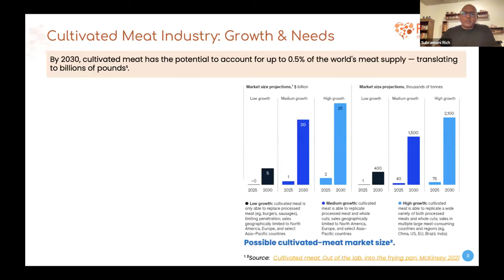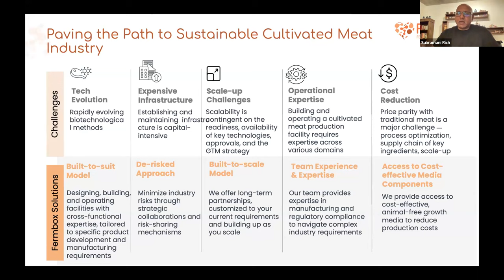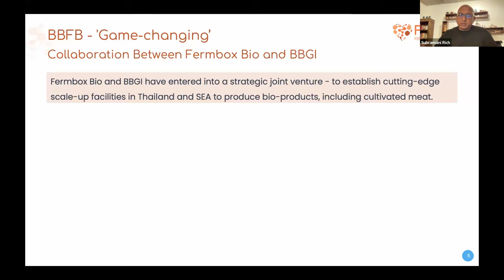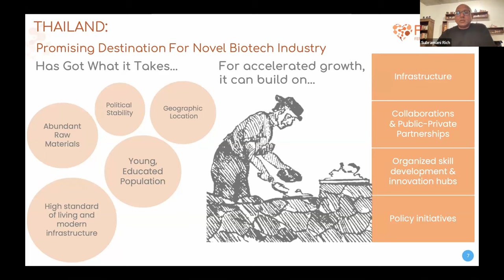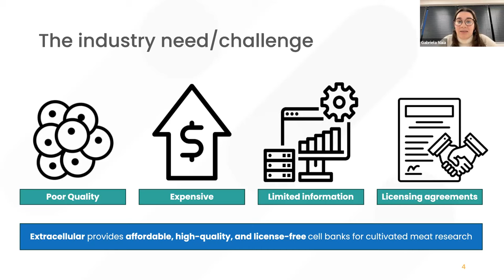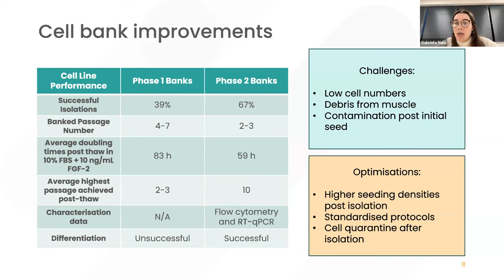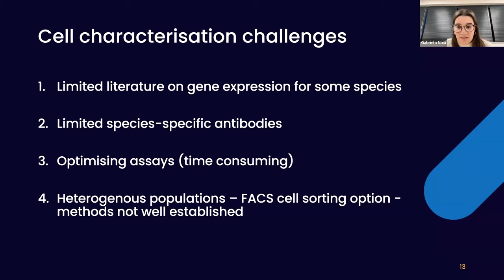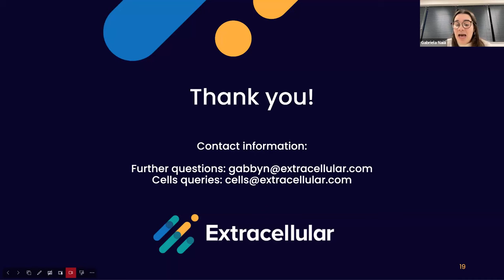Co-development and manufacturing solutions - Fermbox and Extracellular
The Good Food Institute's November 2023 Cultivated Meat Collaborative Seminar featured presentations from Fermbox and Extracellular.

0:00     Welcome and announcements
2:40      Fermbox
22:26   Extracellular

Fermbox Bio: Meat-ing challenges with a scalable, strategic CDMO solution

Fermbox Bio is a synthetic biology research and manufacturing company developing and delivering sustainable synbio products, leveraging microbial fermentation and synthetic biology. Their platform follows a streamlined 'lab-to-launch' operating system, expediting the market introduction of these innovative biomaterials with improved scalability, cost, and speed.

They specialize in assisting businesses in mitigating risks associated with supply chains reliant on harsh chemistry, forest reserves, and animal or petrochemical sources. Their core philosophy is to drive value through strategic collaborations and partnerships with their capabilities in expression platform, product development, manufacturing, and commercialization. These collaborations extend across multiple areas, including manufacturing joint ventures and commercialization efforts.

Fermbox Bio's comprehensive offerings include technology solutions and a product portfolio of lipids, proteins, flavors, and colors — addressing industry-specific challenges in nutraceuticals, cosmeceuticals, and food.

Extracellular: Process development, media development, and scale-up services dedicated to the cultivated meat industry

Extracellular Ltd. aims to become the first-choice manufacturing partner for cultivated meat and seafood globally. Extracellular provides process development, media development, and scale-up services to help cultivated meat and seafood companies successfully get to market faster and more affordably.

Extracellular has created low-cost and license-free cell banks for cultivated meat research. Currently, animal primary cells relevant for cultivated meat research are expensive, often of poor quality, and come with limited information regarding their performance or provenance. Their use is also limited by licensing or commercial agreements that can impede innovative technologies and approaches in this nascent field. The cell banks available to buy from Extracellular offer cells isolated from the fat, muscle, and bone marrow tissues of cow, pig, and lamb. Information on the cells’ provenance, characterisation, passage numbers, and expected population doubling times is included with each batch. Extracellular has also been involved in extensive collaboration with Multus, a company developing low-cost growth media formulations and ingredients for the cultivated meat industry. These cell banks aim to support early-stage companies and researchers in this sector by providing high-quality animal primary cells that are suitable for cultivated meat research and development.

If you have any questions about the seminar or the content of this presentation, please reach out to . To learn more about the science of cultivated meat,